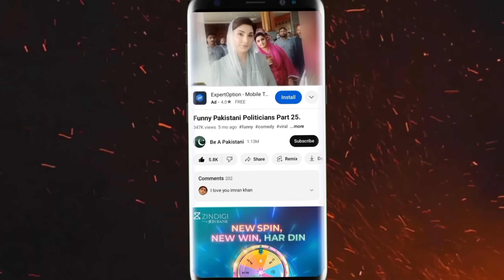Pakistani Funny Politicians Part 105-Be a Pakistani.